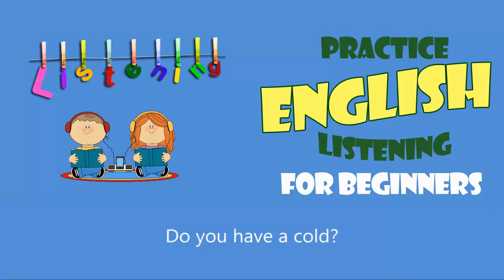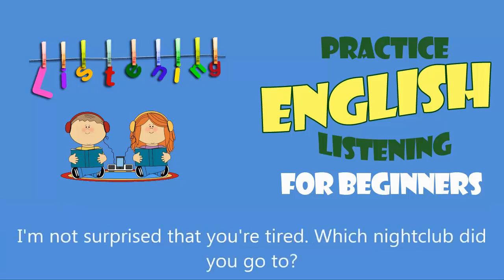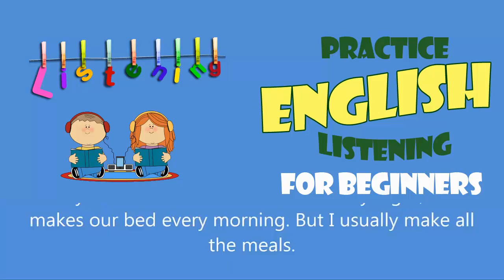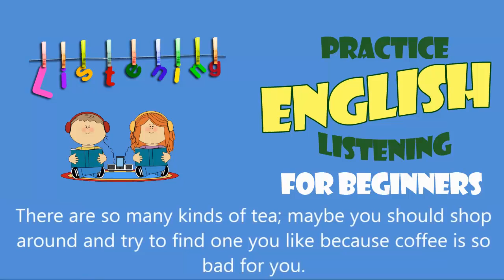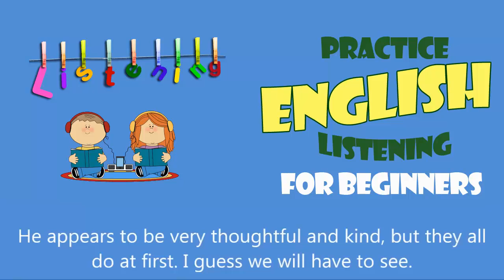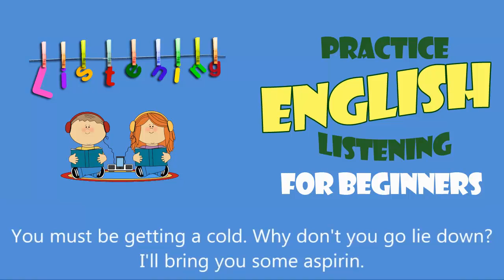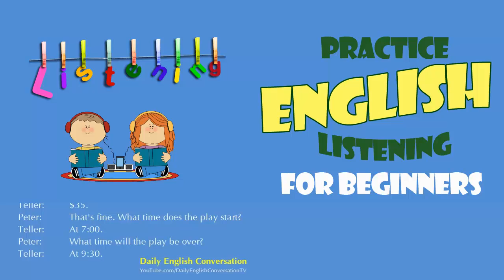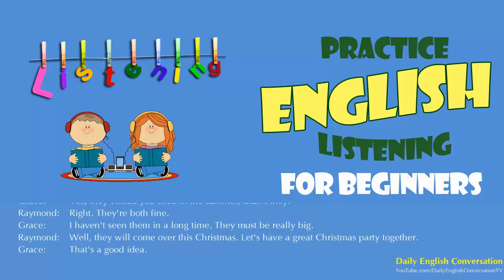Get Fluent With #1 Trick - Become A Confident English Speaker With This Simple Practice Trick